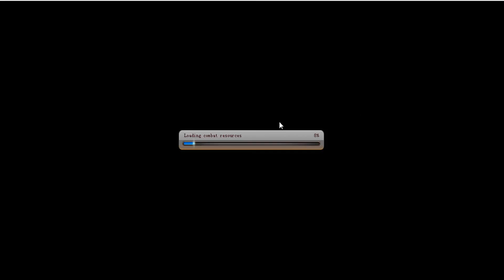Anime Pirates parte 128 - 139